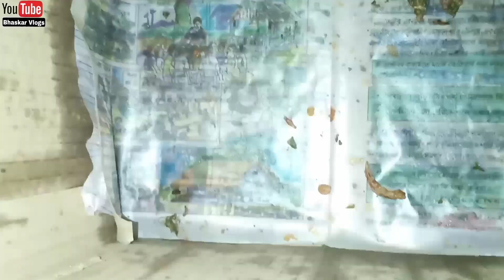Turut Tarat Sang || Pati Rabha || Music Video shooting || By Rangdhali Group Dance || 2021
Turut Tarat Sang || Pati Rabha || Music Video shooting || 2021